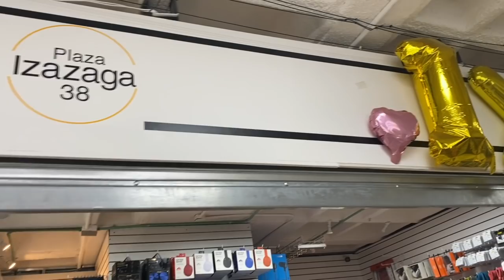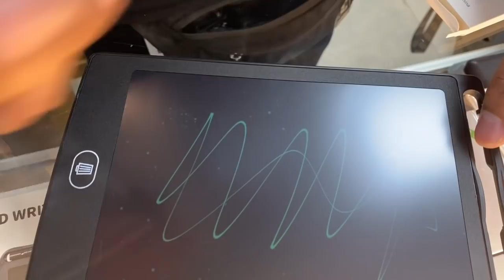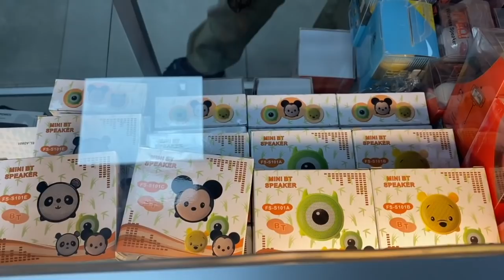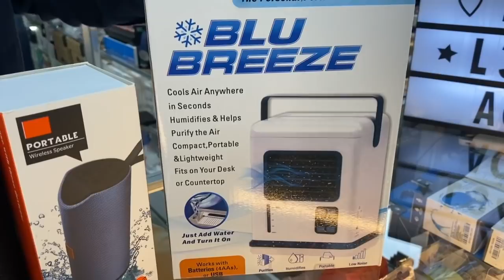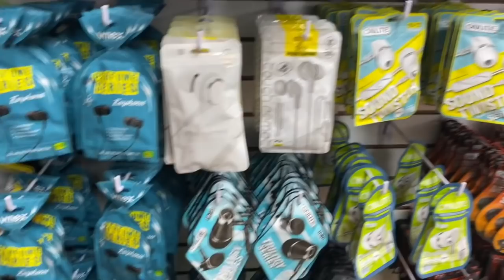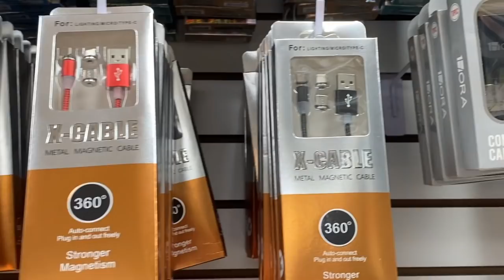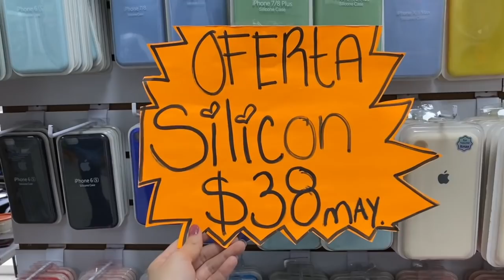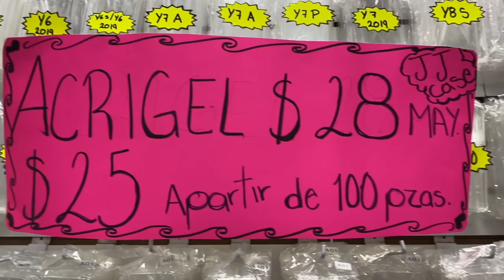😱Tecnología Recorrido/Precios/Audifonos, Aros de Luz/Plaza Izazaga 38 Centro CDMX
🌺DIRECCION Y CONTACTO DE LA PLAZA ❤️
JOSÉ MARÍA IZAZAGA 38 CENTRO CDMX. METRO MÁS CERCANO ISABEL LA CATOLICA O SALTO DEL AGUA
HORARIO 10AM A 6PM LUNES A SÁBADO
WHATSAPP DE LA PLAZA 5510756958

🤑CONOCE ESTA PLAZA La más cercana al Zócalo /Variedad en Artículos/tecnología, Maquillaje, Accesorios y Bodegas de Mercancía